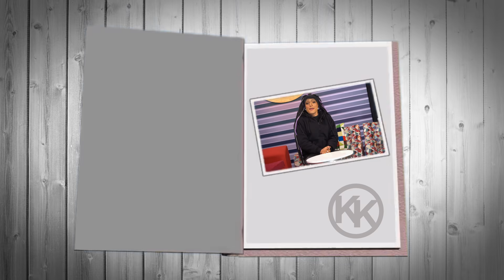¿QUÉ SIGNIFICA “BUDA” EN VENEZOLANO? - EL DICCIONARIO DE LA NECIA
El léxico es algo que se aprende de los mejores. Por eso te traemos a la más letrada del elenco de Kurda Konducta para que le des una actualización de software a tu cerebro. Y si tienes más palabras que te gustaría consultar con La Necia, escríbelas en la caja de comentarios.

Hagan el favor y aprovechen lo más bonito que tiene Kurda Konducta: libertad de expresión. ¡Bienvenidos todos sus comentarios!